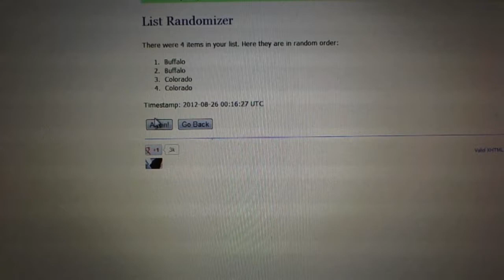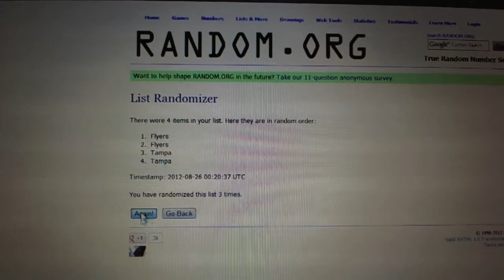C&C GB #1118 - Multi-Randoms